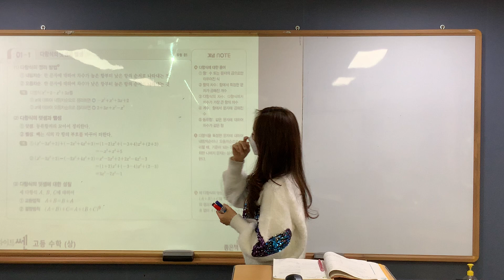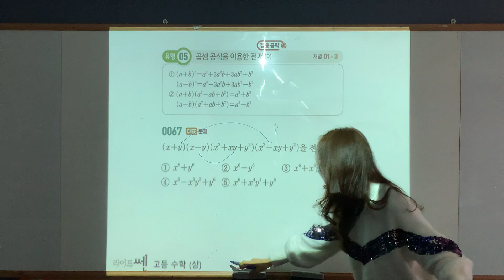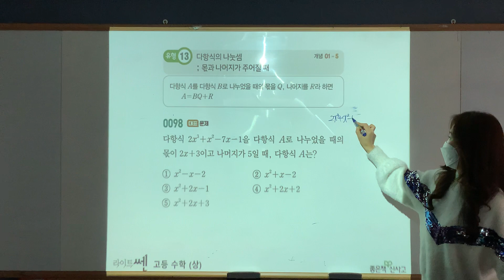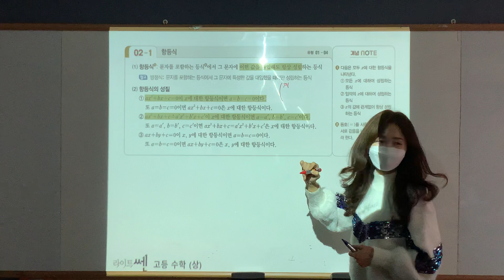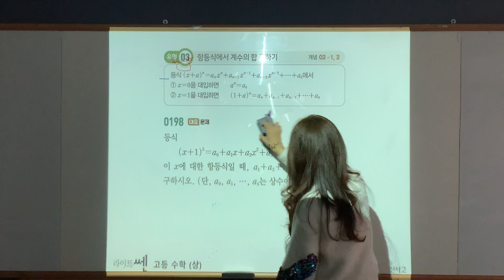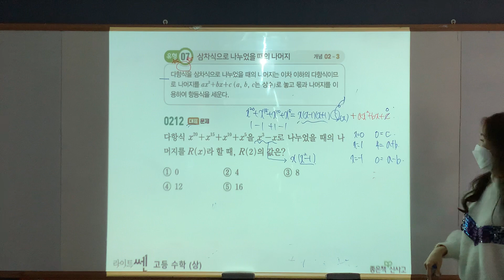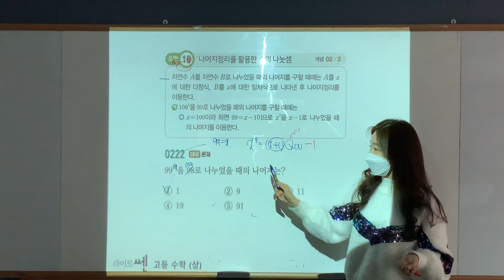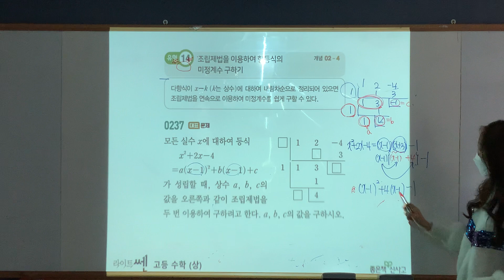예비 고1 수요일 특강반 1/5